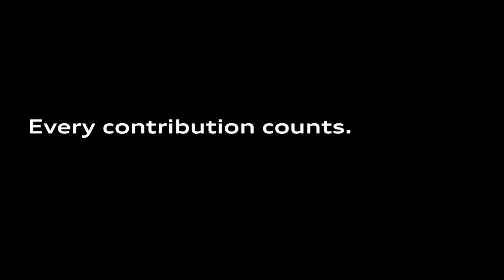01Audi Presents Tilted World